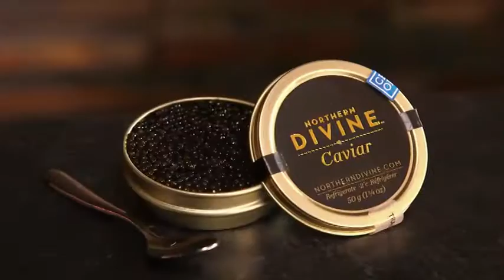Food Factory Video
Food Factory - Food Network visits Northern Divine to learn how caviar is made.